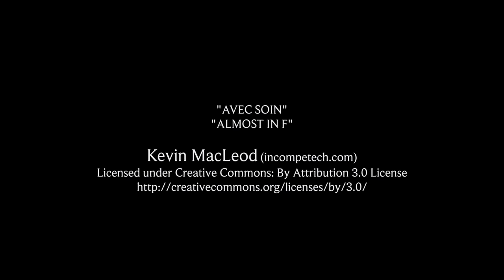Monologprojektet: Sofia Brink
Ett samarbetsprojekt mellan filmeleverna & teatereleverna på Marieborgs Folkhögskola under Januari 2017.

Sofia Brink i rollen som Irina Sergejevna Prozorova från pjäsen "Tre Systrar".

En film av
Carro Jacobsson
Rafael Manda
Sam Rezai
Tony Vepsä

Maia Persson
Mikael Linell
Måns Ahlin
Carl-Eric Reidler
Östgötateatern

Teatereleverna fick under höstterminen tillägna sig en karaktär & repetera på varsitt stycke från den klassiska pjäsen ”Tre Systrar” skriven av dramatikern Anton Tjechov, historiskt ansedd som en av världens största novellförfattare. Teatereleverna framförde sedan sina roller som monologer inför filmklassen och de båda klasserna sammanfogades sedan i mindre produktionsgrupper. Tillsammans fick varsin grupp tolka pjäsens karaktärer, utveckla idéer och planera inför inspelning. Med filmkonsten som verktyg fick filmeleverna i uppgift att gestalta monologen, lyfta fram teaterelevernas prestationer och att producera nytänkande kortfilmer baserade på Tjechovs karaktärer.